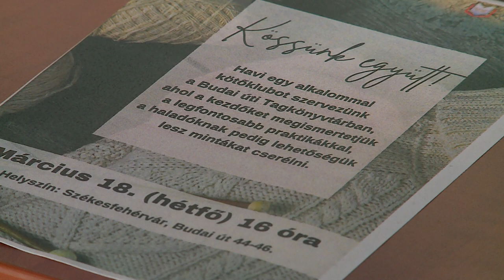KÖSSÜNK EGYÜTT!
Második alkalommal várták kötés szerelmeseit és a tanulni vágyókat a Budai úti Tagkönyvtárba. A kötőklubba látogatók a legfontosabb praktikákat sajátíthatták el, valamint lehetőség volt különféle minták cseréjére is.